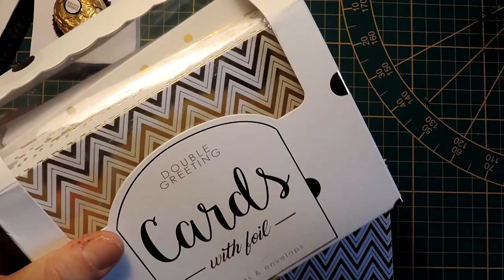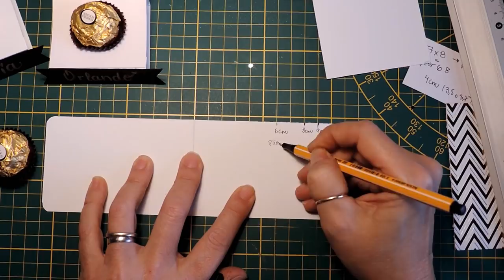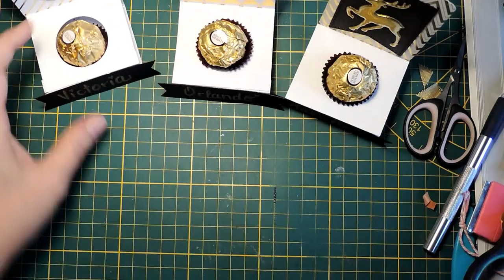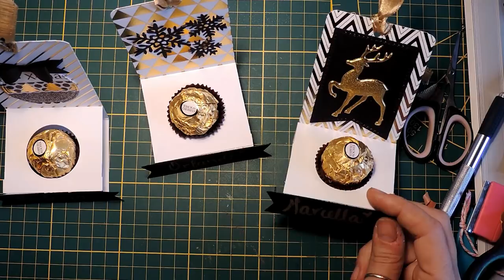Tuto scrapbooking - Carterie - DIY Marque places Hyper faciles - Set de cartes métallisées ACTION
Le dernier Tuto 2017! Ce tuto DIY vous permettra de réaliser des marque places super beaux et personnalisés pour votre table du réveillon. En plus: Hyper faciles! J'utilise le Set de cartes métallisées de chez ACTION mais vous pouvez le faire avec les matériaux disponibles chez vous. Bon réveillon et un MAGNIFIQUE 2018! Merci pour votre gentillesse et à bientôt!